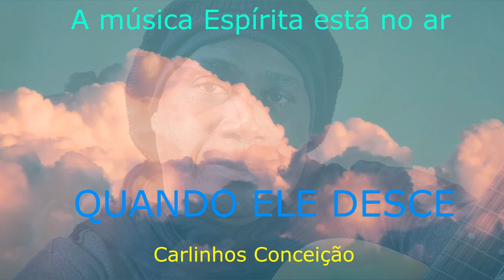Carlinhos Conceição - A MÚSICA ESPÍRITA ESTÁ NO AR #30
QUANDO ELE DESCE.
Pequeno estudo literomusical acerca do Espiritismo Cristão com o Espírito Emmanuel por Chico Xavier.